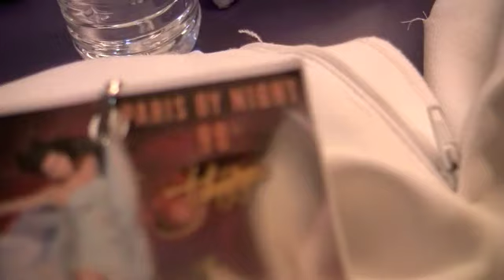Koifysh.com - Paris By Night 98 Back stage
PBN 98 backstage with Koifysh.com with costumes.